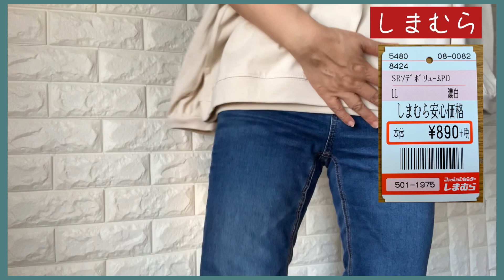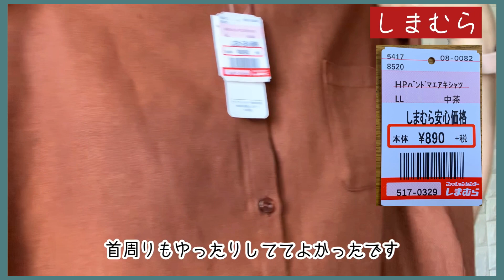【50代】しまむらでシンプル、ナチュラルな秋服をゲット💓3点で3000円【購入品紹介】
今回も、お安くていいお買い物ができました～(*´ω｀*)
私の好きなテイスト♪

身長164cm
体重55〜56キロ
上半身太り
大柄な体型

50代になり、何か楽しいことを探しているときに